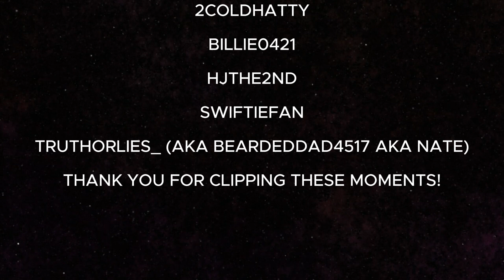The Week That Was: BattleBlock Theater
This is: The Week That Was, BattleBlock Theater

A clip package that looks into some highlights (and lowlights) of what happened this week during the round of Twitch streams.

BattleBlock Theater was an amazing experience to re-live, and if you never experienced it for yourself, I highly recommend it.

You can also find me on X @djhopkinsttv.